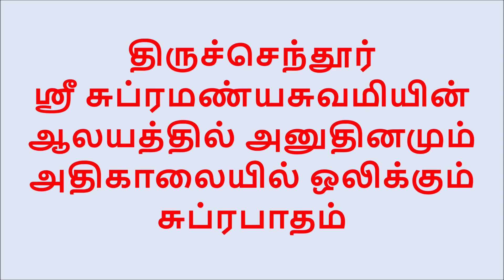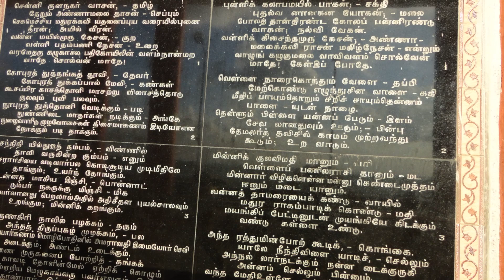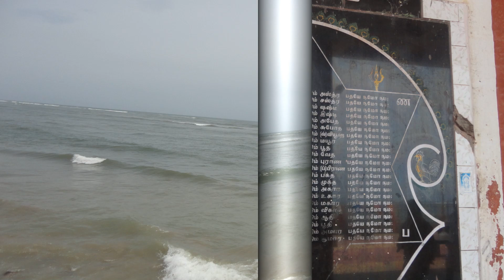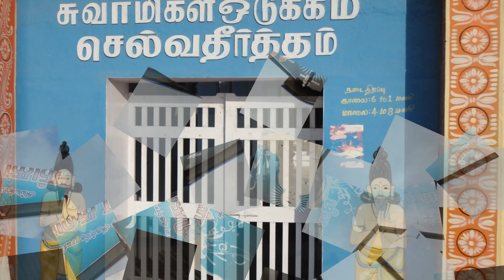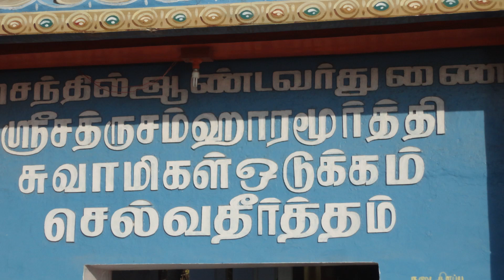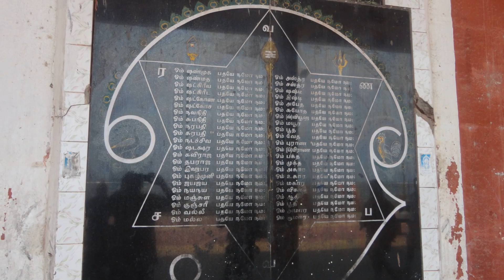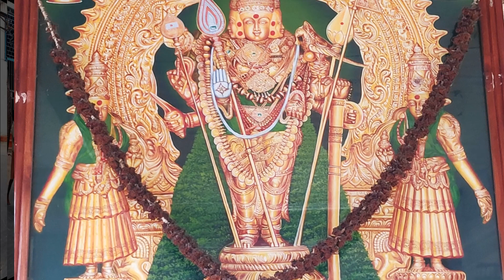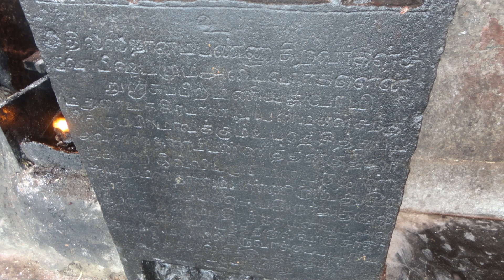திருச்செந்தூர் ஸ்ரீ சுப்ரமண்யசுவமியின் ஆலயத்தில் அனுதினமும் அதிகாலையில் ஒலிக்கும் சுப்ரபாதம்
பாரெங்கும் பாழும் கரோணா மனிதர்களை அழித்துக் கொண்டே வருகிறது. வழிபாட்டுத் தலங்கள் மூடப்பட்டுள்ளன. வழிபாடு அங்கு நடைபெறவில்லை. ஆதனால் என்ன???. வழிபாடு அன்பர்களின் இல்லங்களிலே நடைபெற்று வருகின்றன. பகவான் இல்லாத இடம் தான் எது?. நம் பகவானின் துணை கொண்டு மனித இனத்தை அழிவிலிருந்து காப்போம்.  அதற்கு இத்தகைய  வழிபாடு நம்மை நல்வழி நடத்திக் காக்கும். இந்தக் காணோளியில் நாம் பார்ப்பதும் கேட்பதும் திருச்செந்தூர் அருள்மிகு ஸ்ரீ சுப்ரமண்யசுவாமி திருக்கோவிலில் அனுதினமும் அதிகாலைப் பொழுதில் ஒலிக்கும் சுப்ரபாதம். வாருங்கள் நம முருகனை சேவிப்போம்.